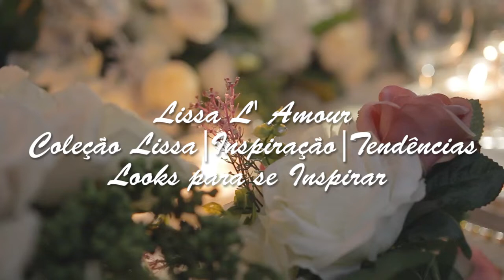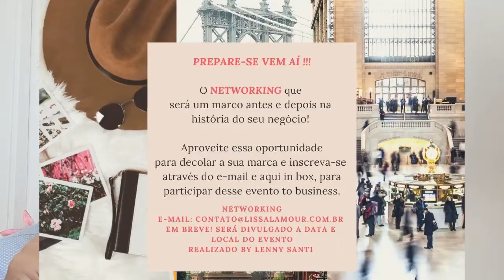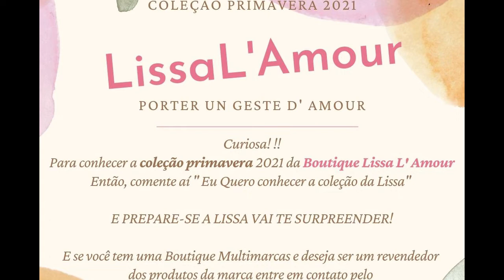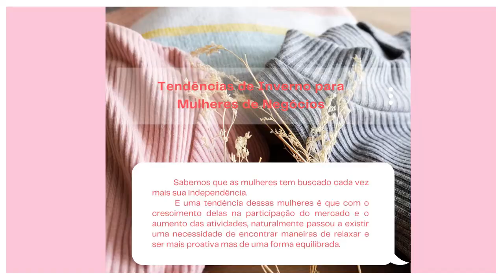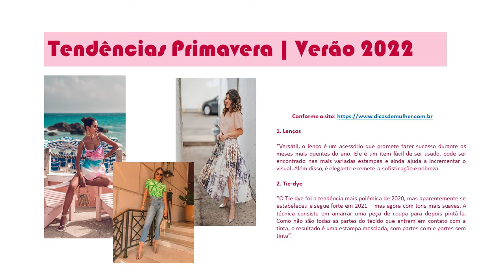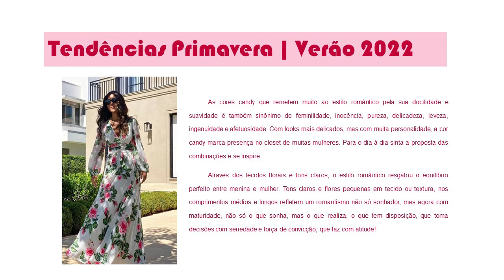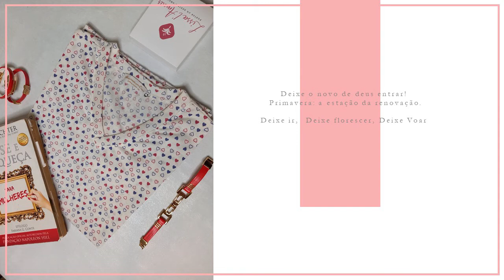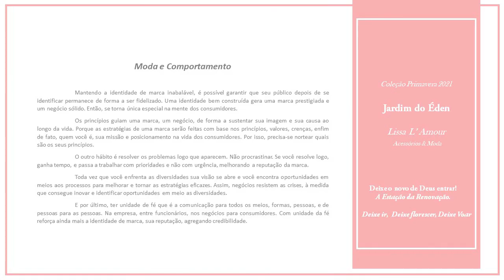Pesquisa de Tendências, Criação e Coleção de Moda ano 2021|2022 Lissa L'Amour, Branding]EP.2 Marcas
[Pesquisa de Tendências, Criação e Coleção de Moda ano 2021|2022 Lissa L'Amour, Branding]EP.2 Lissa L' Amour.Coleção Jardim do Éden: Personal Branding e Identidade de Marca

Neste vídeo vamos tratar de um assunto muito legal, Vocês vão amar!!!

Nesse video eu trago para a nossa prática a pesquisa de tendências 2021 e 2022 e um workshop de como criei a minha coleção Jardim do Éden, vamos falar também de branding, comunicação, personal branding e da marca de lissa L' Amour, pois assim nós vamos fortalecer a nossa identidade de marca e melhorar a capacidade de inspiração para a criação de moda, e ainda para ganharmos força e disposição para trabalharmos em nossos negócios com mais foco e proatividade.

Assim, ganhamos também mais confiança o que melhora nossa capacidade de tomada de decisão, e além de nos tornarmos mais criativas conquistamos a credibilidade de nossos clientes. ok pessoal!

Esperem que gostem, fiz tudo com zelo para atingir meu objeivo de agregar valor a vida das pessoas.

Se você gostou desse conteúdo, na prática, e te ajudou a melhorar sua proatividade para negócios não esqueça de curtir, comentar e compartilhar! Faça sua inscrição neste canal de desenvolvimento pessoal e seja o primeiro à alavancar os seus negócios através da construção da sua marca, do branding de sucesso.

Moda & Tendência Lissa L' Amour: Dicas  de Acessórios com Pedras  Naturais

😘Este canal da marca de moda Lissa L' Amour tem como propósito agregar autoestima e empoderamento as mulheres através dos trajes Lissa L' Amour.

Aqui você também terá dicas de tendências para você manter-se sempre atualizada e preparada todas as ocasiões.

Gostou?
e compre seu traje de poder. Você sempre linda!
Na Lissa você encontra moda feminina e acessórios para você vestir-se bem e presentear que você ama👍 Lissa L' Amour o melhor presente!😘

✅Conto muito com o seu like, inscrição e ativação do sininho para que eu possa me motivar a trazer mais vídeos como esse; de conteúdo com  relevância para este canal, fechou! Valeu pessoal!😘👍

✅E não esqueça! de compartilhar com quem você mais ama e assim; agregar muito valor a essa pessoa muito importante para nós!!! 😘👍

✅Pessoal! Abaixo links que vão ajudar vocês no desenvolvimento pessoal, tanto em conhecimento para o profissional quanto o pessoal. Aproveitem esse momento que todos nós estamos tendo mais tempo do que o acostumado e estudem, se edifiquem, leiam muito, e coloquem tudo em prática. Quanto antes nós desenvolvemos também antes colheremos. O nosso tempo deve ser aproveitado dá melhor forma. E construir hoje o que desejamos viver amanhã, exige atitude hoje! Fica a dica!!! Eu já vivenciei essas etapas de muito estudo e esforço e valeu apena, tente você também!!! Bons Estudos!!!

✅Curso Básico de Ho'oponopono - Sinto muito, me perdoe, eu te amo,

✅MBA Essencial em Criação de Modelos de Negócios e Startups